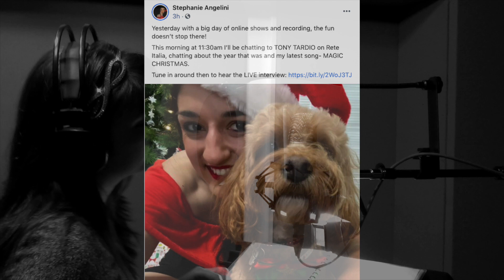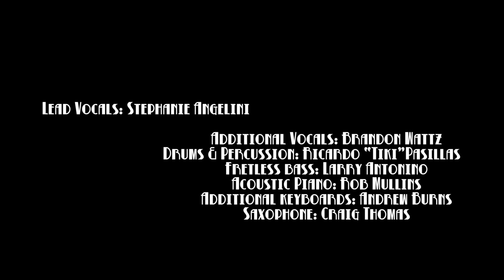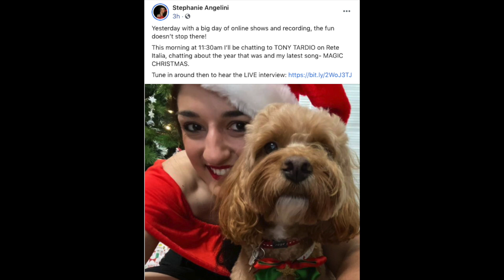Tony Tardio Interviews Stephanie Angelini on Radio RETE ITALIA - Melbourne - 18 12 2020